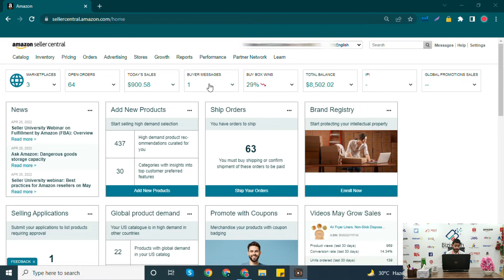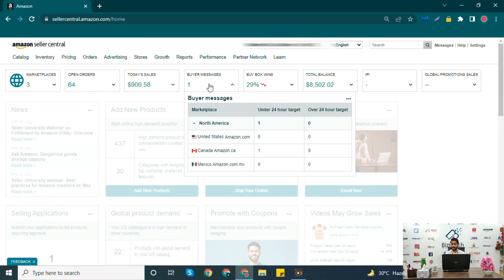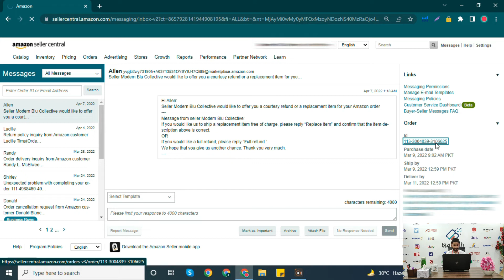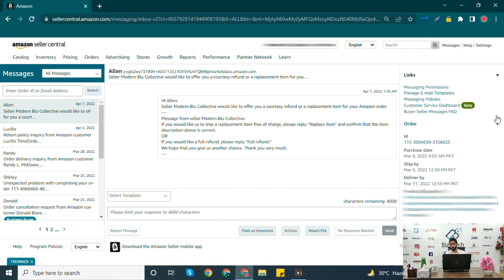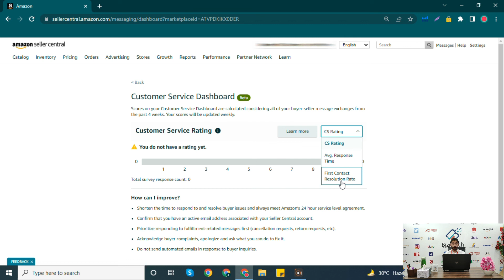How To Check Buyer Seller Messages On Amazon | Guidelines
In this video, we are going to learn about how to check buyer seller messages on amazon. This service lets you communicate with buyers in the Amazon store via email or Seller Central. The service uses encrypted email addresses for both buyers and sellers.

A service-level agreement (SLA) defines the level of service you expect from a vendor, laying out the metrics by which service is measured, as well as remedies or penalties should agreed-on service levels not be achieved.
Also, I have discussed three matrices of the “Customer Service Dashboard”.
1-CS Rating
2-Average Response Time
3-First Contact Resolution Date